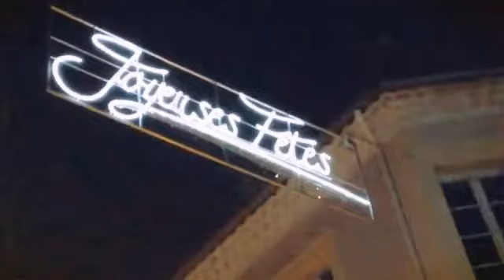Noël 🌛 2° Villed'Orange 🌛🌠super !